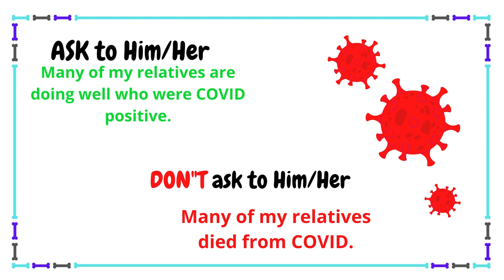Awareness regarding COVID-19 Infection | do or don't after getting COVID positive. Awareness message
COVID-19 Awareness  Messages for the General Public
the respiratory disease COVID-19 is transmitted among people and how transmission can be prevented by only our awareness. Coronavirus disease (COVID-19) awareness

COVID 19 Prevention | Awareness regarding Coronavirus Infection | Awareness Message for Mass People

After getting COVID positive,
What no to do with our friends, family member and known one.